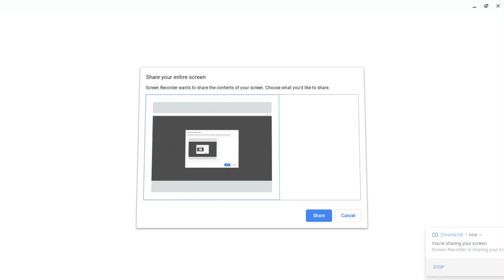😎ADOPT ME😎 LEMONADE STAND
This is my 3rd Roblox Adopt me Video Hope you like it.\